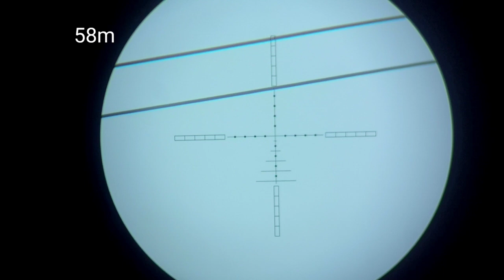Crow hunting the best shots air arms s510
element  scope  air arms s510  gopro